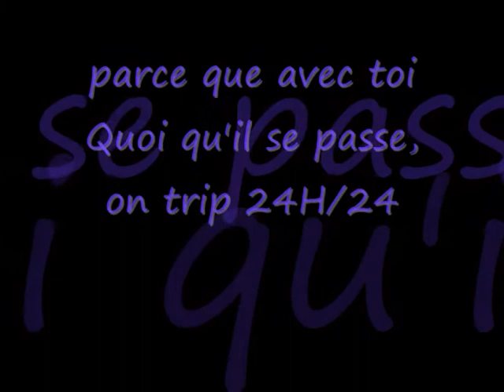Sarah &. Moi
Vidéo sur ces 3 jours passés avec toi .